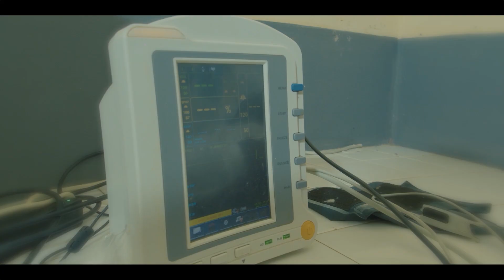NINAH WEN - VELOMA (NOUVEAUTE CLIP GASY 2022)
NINAH WEN - VELOMA